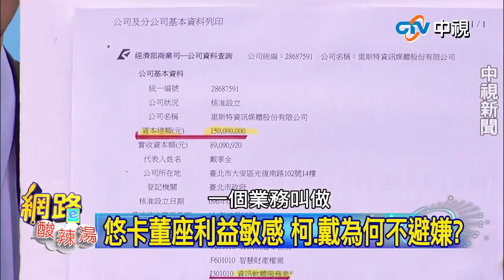網路酸辣湯》戴季全與市府的利益衝突 不須迴避？ 20150318(2/5)